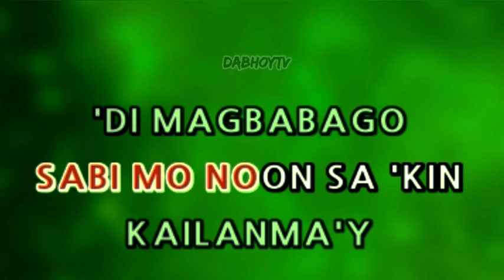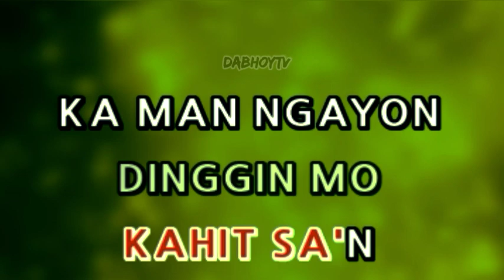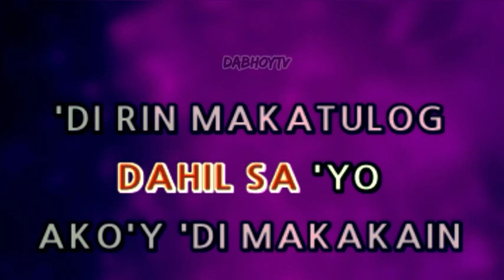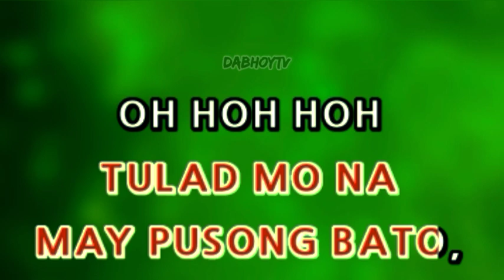Pusong bato/song lyrics/by.jovit baldovino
Pusong bato/song lyrics
by.jovit baldovino
kanta lang tayo mga lods